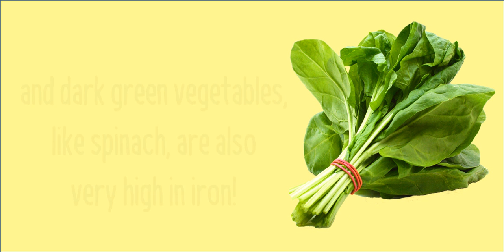Tasty Tuesday! 011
Get your strength up with these Tasty Tuesday tips for including more iron in your diet!